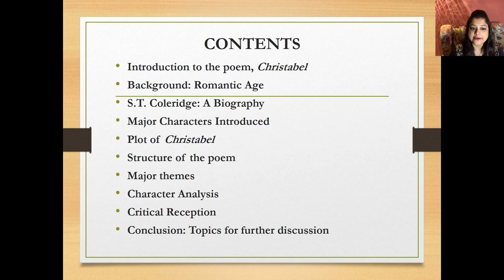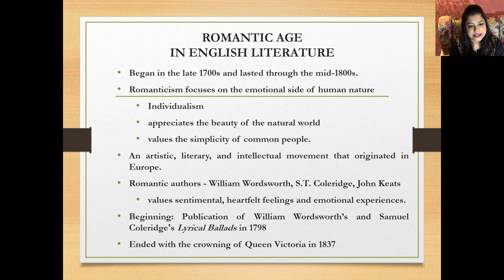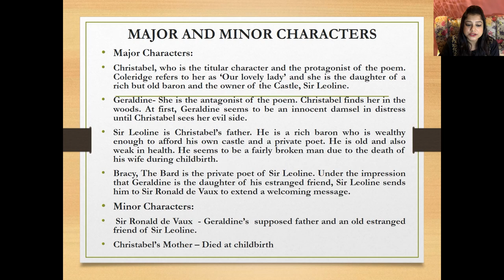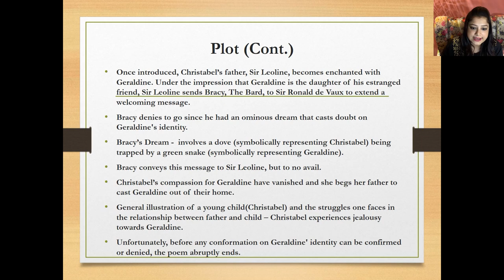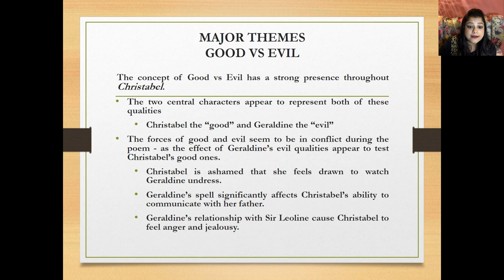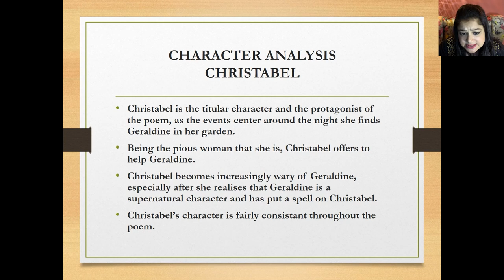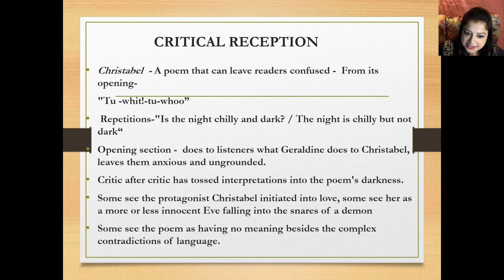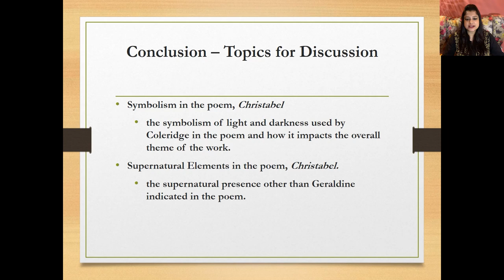Christabel by S.T. Coleridge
Video class by Dr. Pallabi Barua, Assistant Professor, of the poem Christabel by S.T. Coleridge . It is part of the Compulsory Core: English II Syllabus.